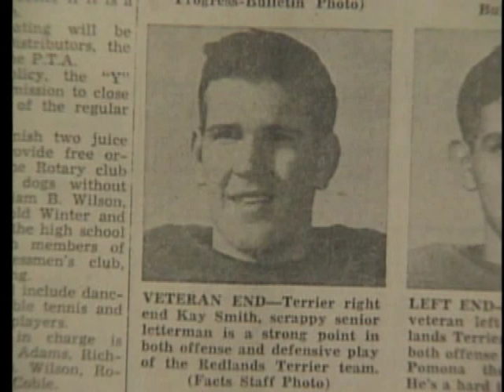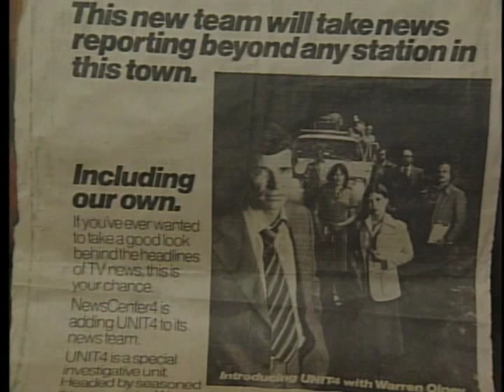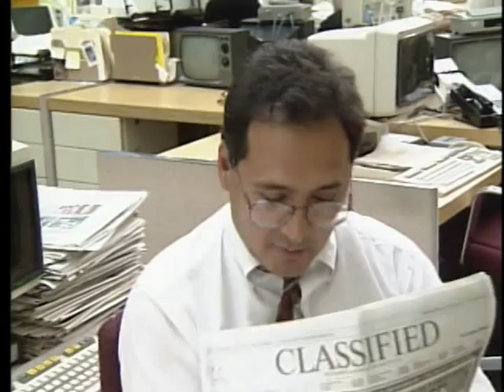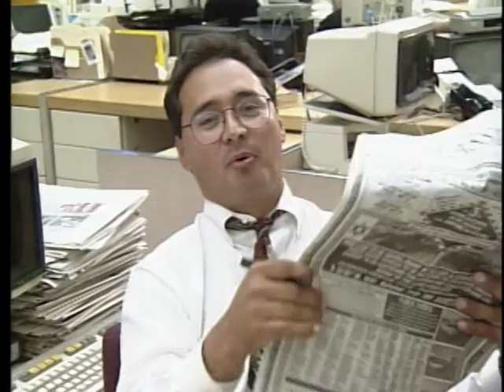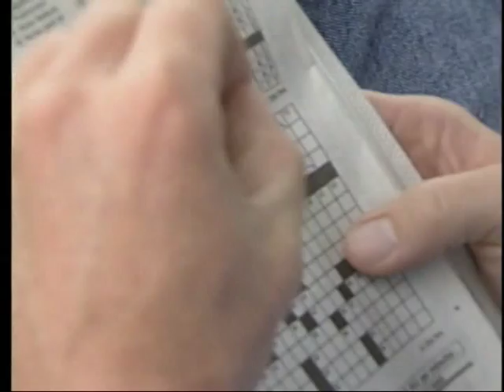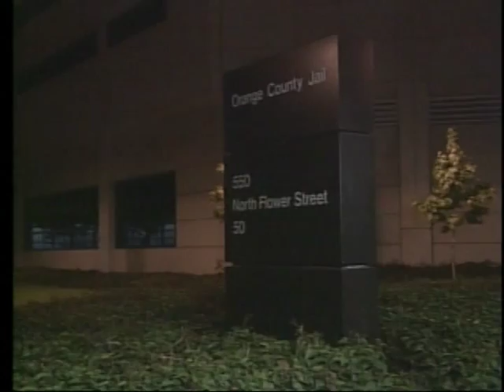KNBC Historic Retirement Tape for Dick Smith 1994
This tape was found in the KNBC Library in KNBC Burbank during the clean out move to Universal City in July 2014.
This is a retirement tape that was made for Dick Smith, a KNBC cameraman for 36 years.
This tape has great historic value and features many past and present KNBC News personnel past and present.
Here are some names based on time code  in case you forgot
thanks to Roger Williams!.
0.22    Ken Shocknick

3:38    Jess Marlow

3:43    Fumio Nakumura

3:52    Warren Olney, Peggy Holter, Rubin (Knuckles) Norte, Pete Noyes, Frank Jackson.
(other faces not visible)

4:00    Dick, Joe Ramirez, Amy Berkowitz, Carl Schumacher, Marshall Lockman, Furnell Chatman. Ray Chittum, Mel Mandell. (the two guys in front squatting unknown)

5:30    Sam Cardenas

5:45    Nancy Bauer

6:06    Pete Noyes, Hal what's his name?

6:47    Colleen Williams

7:27    Paul Scholeneck

7:36    Jim Maria

7:40    Jack Noyes

8:10    Tom Brokaw

8:18    Joe Rico

9:14    Steve Schoenberg

9:35    Linda Siezemore

10:10   Gordon Tokumotsu

10:16   Tommy Lisorda

11:06   Darrin Phan

11:22   Fabien Rodriquez

11:34   Phil Schuman, George Zanuzoski

11:57 ?

12:16   Phan (forgot his first name but he's Darrin Phan's father)

12:25 ?

12:42   Conan Nolan

15:27   Dee Dee Brown

15:35   Stan Zieve

16:02   Lou Gabriel

16:29   Carl Schumacher

16:42   Sergio Lavalier

16:43 ?

16:51   Bart Cannestra

17:03   Sam Cardenas

17:29   Pete Garrow

18:12   Wendy Takuda

18:40   Jack Noyes

18:49   Vickie Vargas

19:08   Phil Klappick

19:37 ?

19:42   Ron Liebman

19:45 ?

19:57 ?

19:59   Kirby Reynolds

20:11   Yvonne Cunningham

20:16   Sam Cardenas

20:32   Furnell Chatman

20:42   Dana Roecker

20:42   Kris Knudsen

20:57   Dana Roecker

21:13   Yvonne Beltzer

21:13   Bruce Henzel, Joan (Joannie) Becker

22:01 ?

22:06   Karen Brown

22:11   Dave Frenandez

22:28   Nelson Thorpe

22:35   Steve Sung

22:44   Pat Collins

22:53   Marty Peters

22:57   Patrick Healey

23:07   Doug Culver

23:11   George Zanuzoski

23:14   Erick Trujello

23:16   Jay Shermerhorn

23:25    Cindie Sato

23:38   Erick Trujello, Cris Boden

23:48   Sergio Lavilier

23:56   Fumio Nakumura

24:14 ?

24:32   Pete Garrow

24:35   Karen Brown, Cindie Sato

24:37 ?

24:55   Kris Knudsen

25:05   Jim Giggans

24:14   Don (Jolly) McClean

25:28   Wiley (Coyote) Jones

25:37   Jim Brown

25:57   Jay Shermerhorn

26:26 Laurel Erickson, Lou Zapata, ?

26:36   Bob Pettie, Dayne Adams

26:56   ? Niel